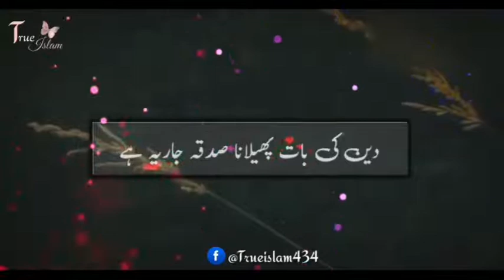|| ہماری عقل اتنی نہیں ہے کے ہم پوری کائنات کو سمیٹ لیں اُس میں || Raja Zia Ul Haq ||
About this video:

Topic: || ہماری عقل اتنی نہیں ہے کے ہم پوری کائنات کو سمیٹ لیں اُس میں || Raja Zia Ul Haq ||

Credits: @rajaziaulhaq